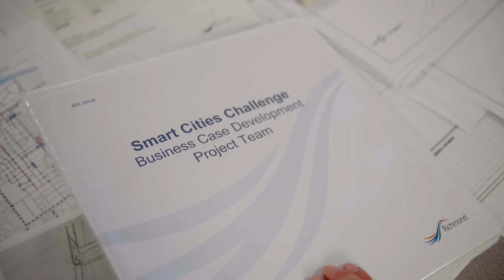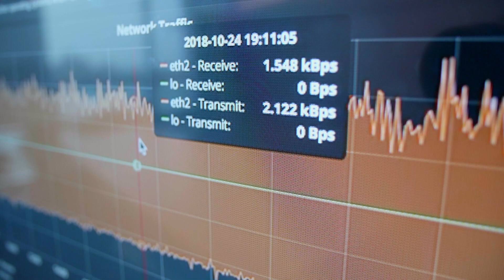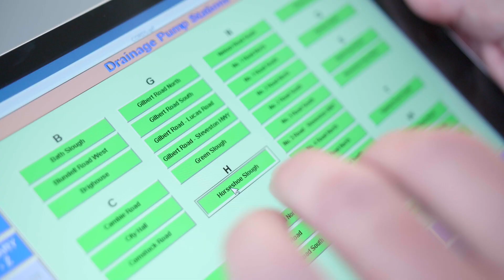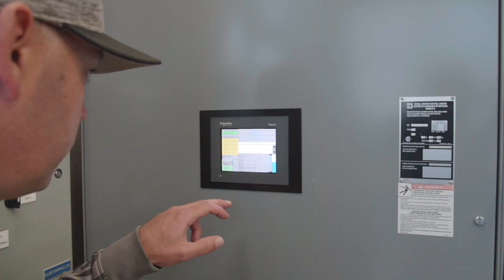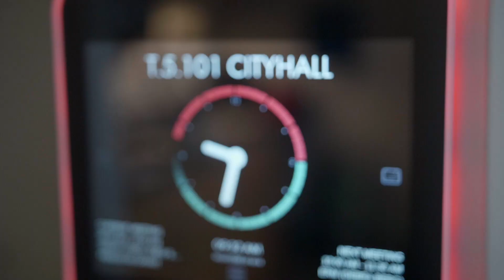Smart Cities Challenge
The City of Richmond is excited to be a finalist in the Smart Cities Challenge. A safer community, improving service delivery for all citizens and bridging language barriers are key outcomes of our proposal.

Our proposed Intelligent Operations Hub would link existing and new data streams and asset management platforms across jurisdictions to effectively respond to incidents that could be as small as traffic congestion due to a rain event, or as big as a major earthquake.